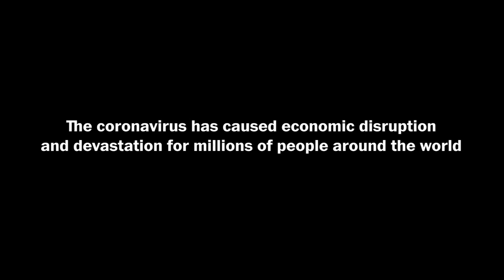IMF managing director Kristalina Georgieva talks coronavirus, global economy (FULL STREAM 6/3)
COVID-19 has caused economic disruption and devastation for millions of people around the globe. As countries are reeling from catastrophic job losses and financial uncertainty, international leaders are working to protect the most vulnerable. Washington Post Live features International Monetary Fund managing director Kristalina Georgieva on how the Fund is responding to the global pandemic on Wednesday, June 3 at 2:00 p.m. ET.

Washington Post Live is the newsroom’s live journalism platform, featuring interviews with top-level government officials, business leaders, cultural influencers and emerging voices on the most pressing issues driving the news cycle nationally and across the globe. From one-on-one, newsmaker interviews to in-depth multi-segment programs, Washington Post Live brings The Post’s newsroom to life on stage.